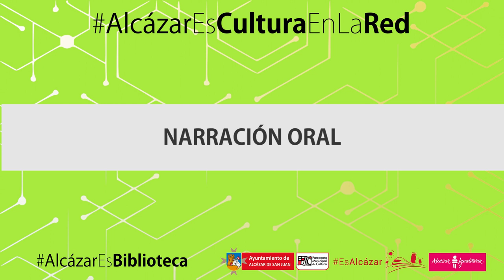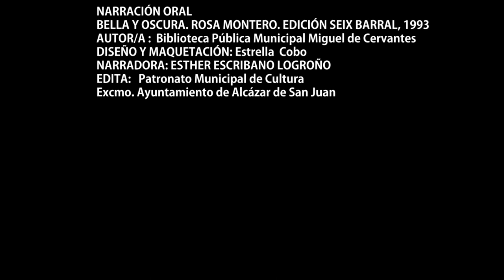NARRACIÓN ORAL BELLA Y OSCURA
NARRACIÓN ORAL
BELLA Y OSCURA. ROSA MONTERO. EDICIÓN SEIX BARRAL, 1993
PROGRAMACIÓN CULTURAL EN LA RED
DEL PATRONATO MUNICIPAL DE CULTURA DE ALCÁZAR DE SAN JUAN
AUTOR/A :  Biblioteca Pública Municipal Miguel de Cervantes
DISEÑO Y MAQUETACIÓN: Estrella Cobo.
NARRADORA: ESTHER ESCRIBANO LOGROÑO
EDITA:   Patronato Municipal de Cultura
Excmo. Ayuntamiento de Alcázar de San Juan